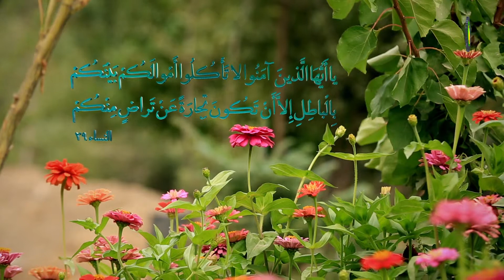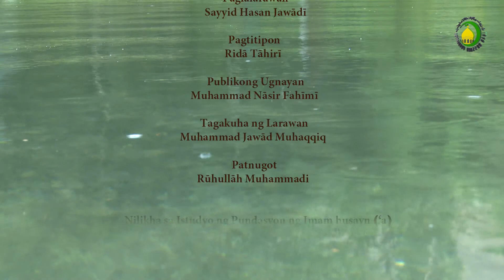38. Mga Produkto ng Pagatasan at Kāfir - Shaykh Montazer Bongalon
Tinatalakay sa panayam na ito ang mga produkto ng pagatasan at ang tungkol sa hindi sumasampalataya [kāfir].